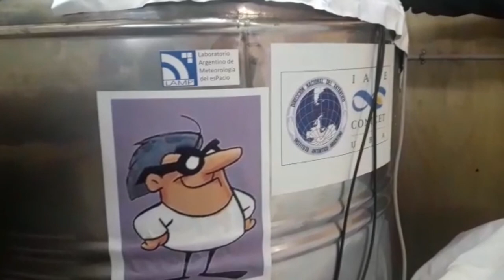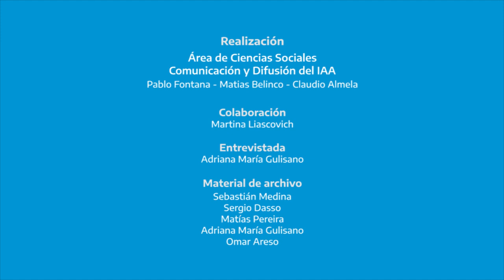Laboratorio Antártida - Episodio 2: METEOROLOGÍA DEL ESPACIO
Episodio de la serie de divulgación "Laboratorio Antártida" sobre el proyecto científico del IAA "Meteorología del espacio" codirigido por la Dra. Adriana María Gulisano.